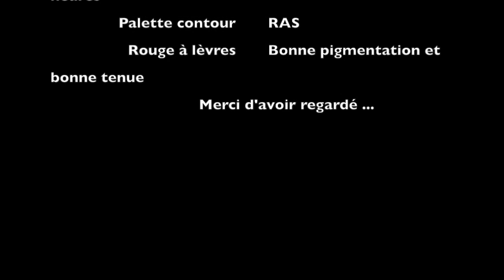Crash test Make up ACTION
on se retrouve aujourd'hui pour une vidéo crash test sur le maquillage de chez action, j'espère que cette vidéo vous plaira je vous fais pleins de bisous.